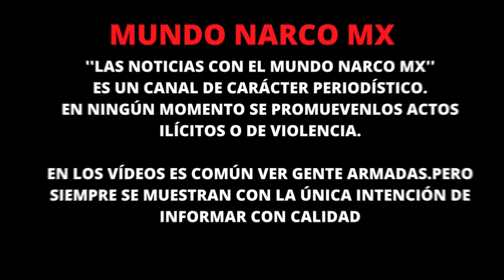Le "Dieron Piso" a «Chuy Montana» Cantante de Corridos Tumbados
Guaymas, Sonora